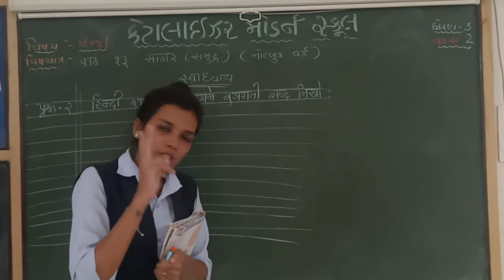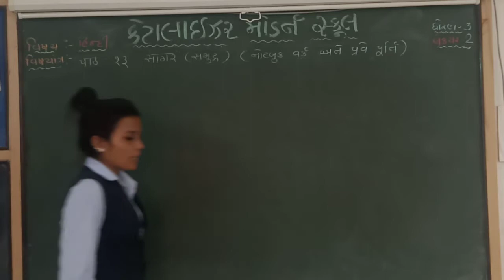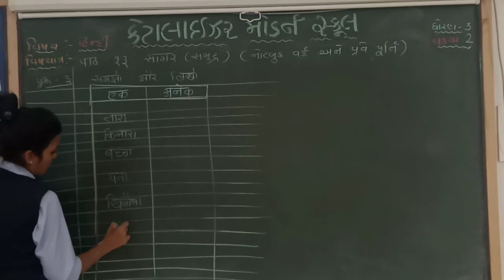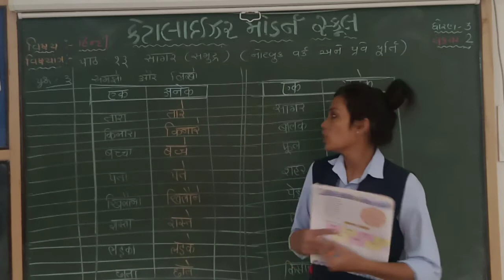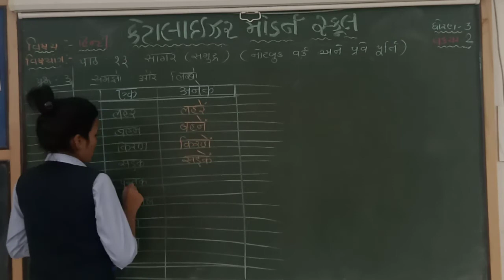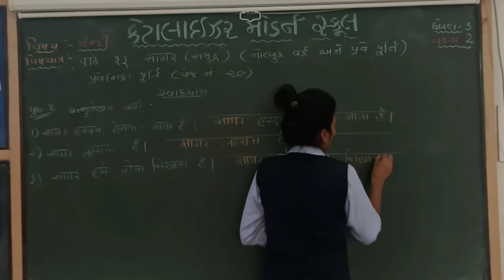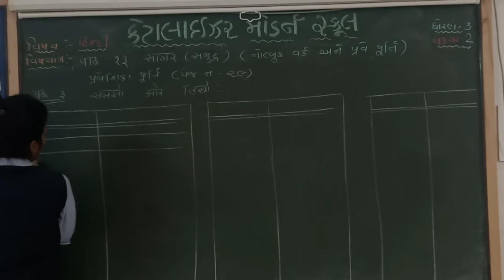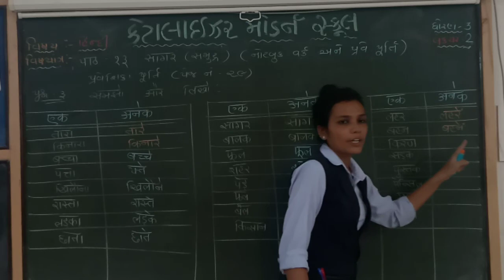std 3 હિન્દી | पाठ - १३ समुद्र (સમુદ્ર) નોટબૂક અને પ્રવેશિકા | Lecture 2